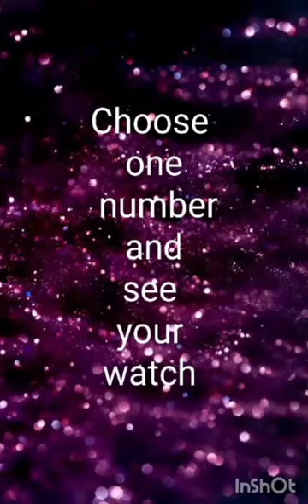choose one number and see your watch ⌚